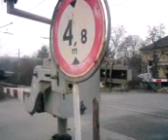Železniční přejezd Karlštejn (AŽD 71)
Natočeno 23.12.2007, přejezd je typu AŽD 71 (1986), původně vybaven bzučákem. Letos (2015) proběhla náhrada výstražníků za typ AŽD 97.